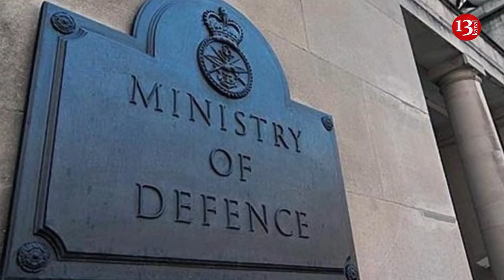British MoD says Russia's military losses to reach half million, notes weakened air superiority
The  Ministry of Defense of United Kingdom calculated over the weekend that Russian daily losses in the war jumped by 300 deaths, putting Moscow on a course to cross the 500,000-fatalities threshold in Ukraine this year.
The British intelligence report also noted that, after three Russian Su-34 combat jets were shot down by the Dnipro River in December, Moscow has scaled back its air operations in the area, and has relied on much-diminished tactical airstrikes.
“This once again demonstrates that Russia’s inability to establish air superiority in the war continues to undermine their daily operations,” the report stated.
The Institute for the Study of War noted that there were no changes in battle lines along the left bank of the Dnipro on Sunday and that Ukrainian servicemen operating in the Krynky area said that the Russians are now regularly attacking positions there with small infantry groups of up to 10 people.
The Armed Forces of Ukraine eliminated about 365,170 Russian invaders in Ukraine from February 24, 2022 to January 8, 2024. The General Staff of the Armed Forces of Ukraine said this in a post on Facebook.